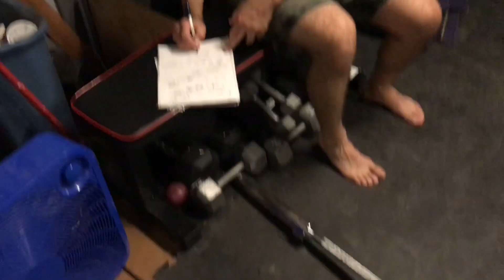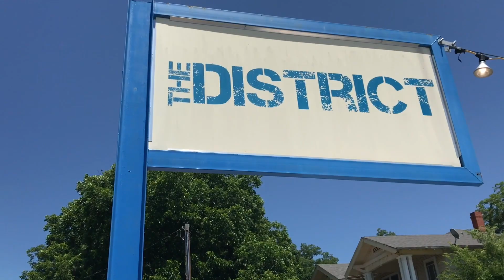Karate Culture Vlog 29 | Gi Arrival, Bouldering, Future Dojo!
Our gi pre-orders have arrived, we also check out a local bouldering place as well as stop by the future dojo site!

We are a group on a mission to bring back practical karate!